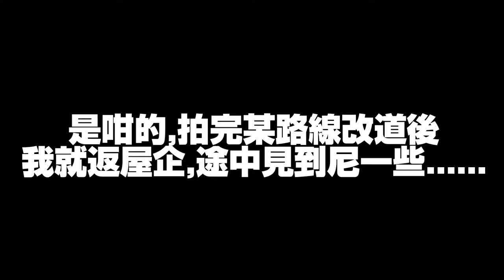此片可看可不看